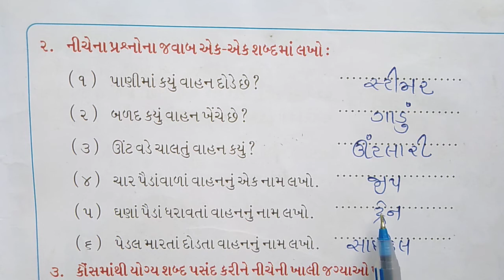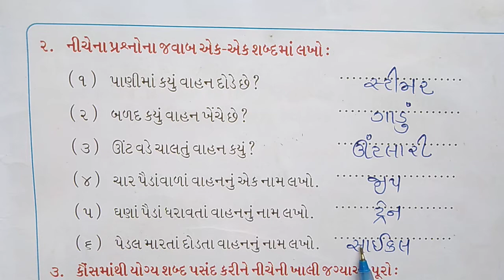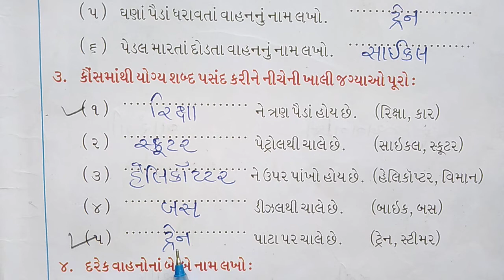ધોરણ : ૧ , વિષય : સામાન્યજ્ઞાન વિષયાંગ : પાઠ-૪ વાહનો